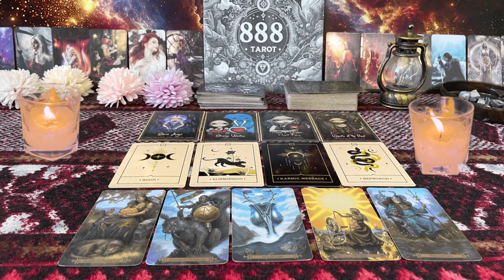SAGITTARIUS ❤️HOPE YOU ARE READY FOR WHAT I’M ABOUT TO TELL YOU” 💗🫢SEPTEMBER LOVE TAROT READING